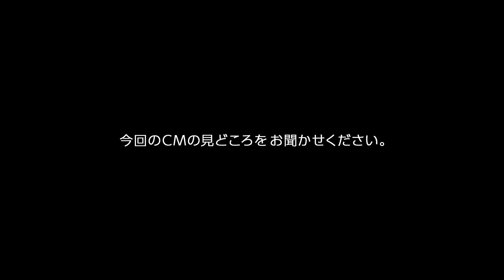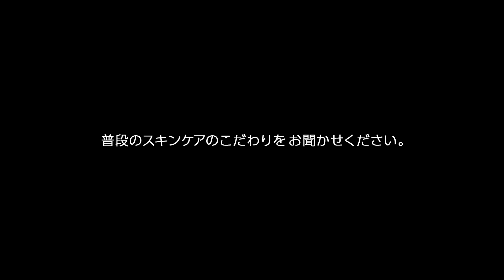反町隆史、松嶋菜々子出演（CMでの夫婦共演は初）／資生堂「SHISEIDO MEN」新CM「男の美しさは、肌に出る」篇 インタビュー